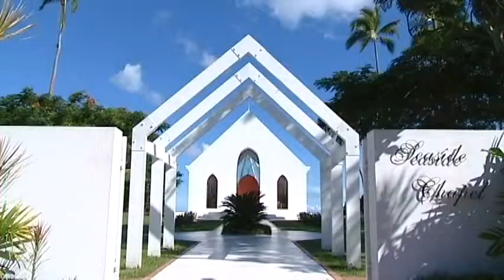fiji wedding.avi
our dream wedding in Fiji.
23/10/2010
shangri la